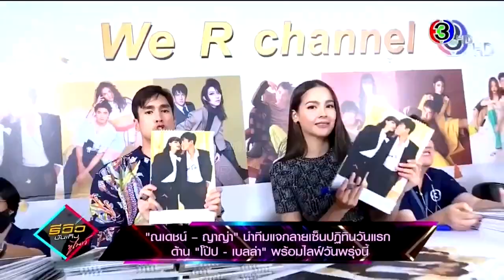'ณเดชน์ ญาญ่า' นำทีมแจกลายเซ็นปฏิทินช่อง 3 ปี 2564 วันแรก